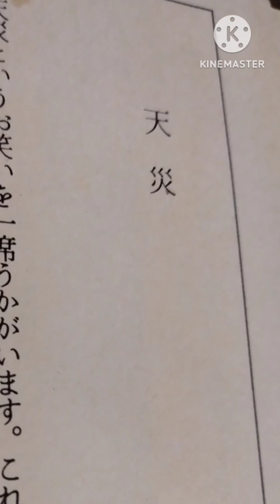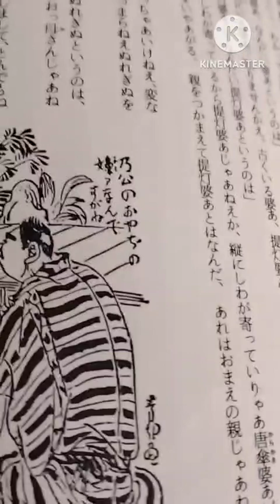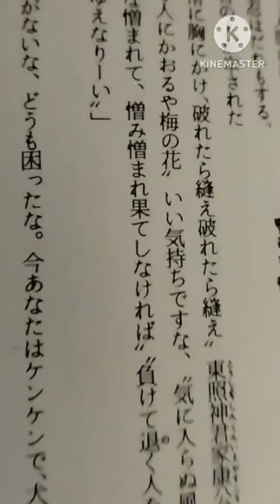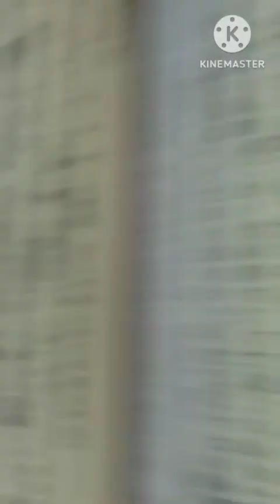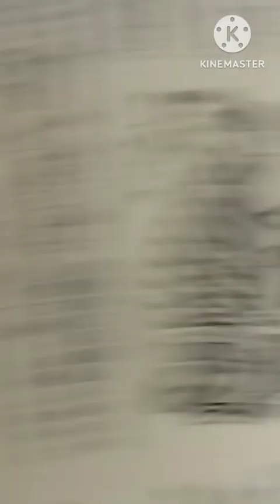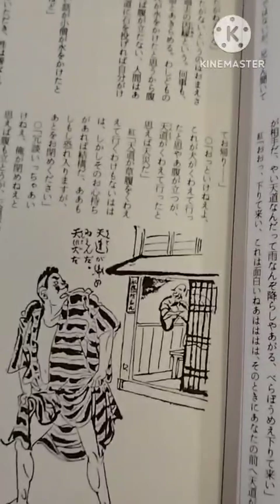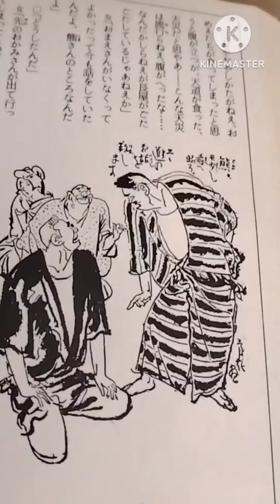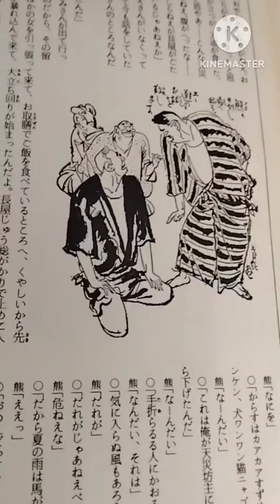天災（講談社刊古典落語より）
道で水撒いてる小僧さんにぶっかけられても、突然雨に降られたように天災と思えば腹もたたない。短気な男が教えられたとおりにやってみたけど。